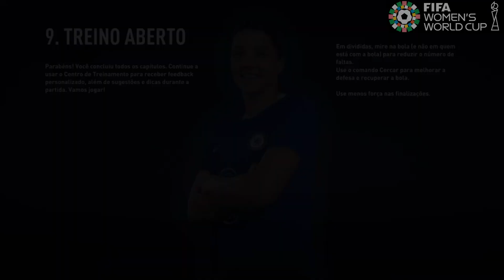WOMEN WORLD CUP 23 OITAVAS ESPANHA 4 X 1 SUIÇA